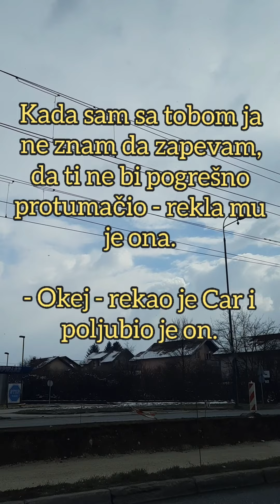Filip TRČAO za Dalilom - Za vreme REKLAMA je LJUBIO, pa rekao OVO